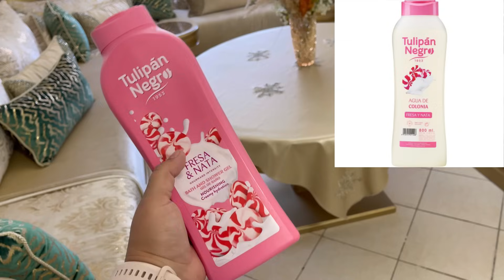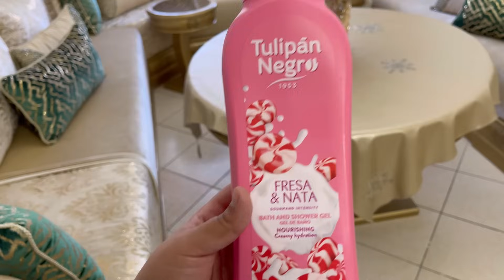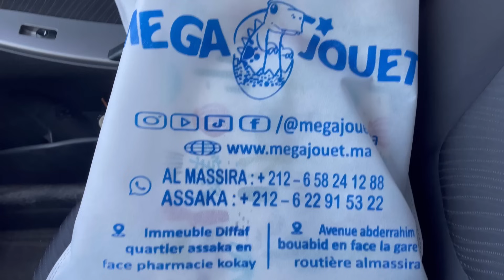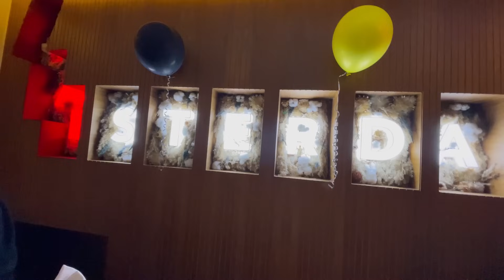طريقتي فتعطير البيت👌كلشي يسولك على ريحة دارك🏃‍♀️مشترياتي فالسفر🔝عيد ميلاد ابن صديقتي🎂